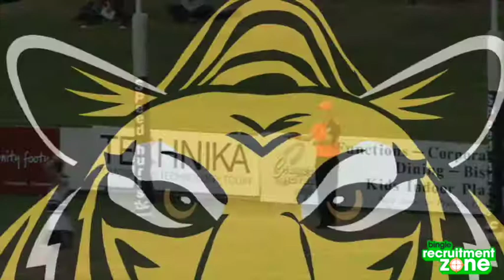Recruitment Zone Draft rewind: Vlastuin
Watch Nick Vlastuin's Under 18 highlight reel.